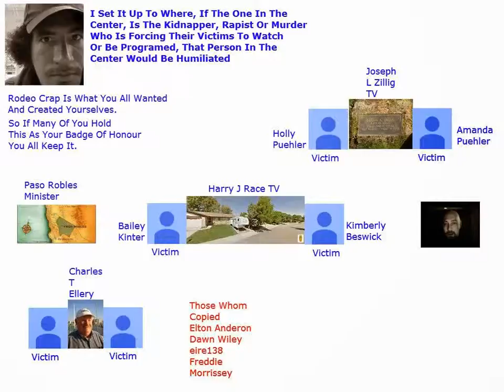Humiliate The Center Not The Victims